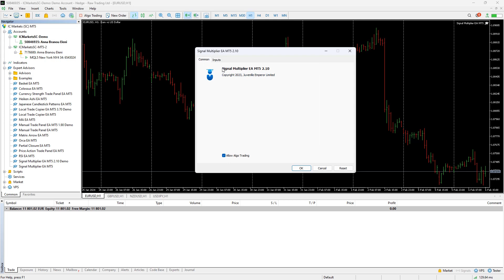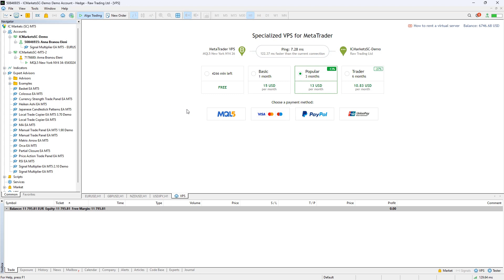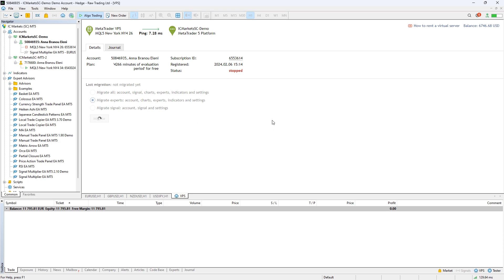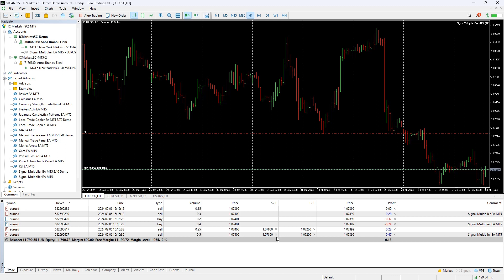Signal Multiplier EA MT4/5© - Best Trade Lot Size Increase Copy Multiply Duplicate Volume Duplicator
Signal Multiplier EA MT4/5© is not just another lot size multiplier. In addition to multiplying the lot size of your account's trades from expert advisors or manual inputs, it will actively monitor your trades. The EA can send you email and push notifications for every new original and multiplied trade, and if desired, provide daily notifications at a predefined time. These daily notifications include your account's basic details, such as balance, equity, and margin levels.

Most importantly, the Signal Multiplier EA MT4/5© will automatically close all open trades (both original and multiplied) and initiate hedging for new trades when your emergency equity level is reached. This feature safeguards your trading account from further losses and provides you with time to remove your expert advisors and close any remaining trades. It's crucial to note that emergency hedging requires a hedging account, meaning that hedging should be allowed by your broker.

Important: Please be advised that as per MQL5.com's announcements, there will be a restriction on copying and multiplying signal subscription trades in the future. Consequently, the Signal Multiplier EA MT5 will no longer have the capability to multiply your signal subscription's trades !!!

✔️ Multiplies the lot size of your account's trades from expert advisors or manual inputs
✔️ Straightforward and easy to use settings without complicated on screen panels
✔️ Uses fixed lot or multiplier for copied/multiplied trades
✔️ Avoids certain magic numbers or symbols from copying/multiplying
✔️ Copies long/short and old/new original trades, according to settings
✔️ Copies take profit and stop loss levels from original trades if selected
✔️ Offers a better price option, making sure that you will not copy at a worse price than the original trade
✔️ Opposite logic available, for reverse multiplying of original trades
✔️ Synchronized closure option, for closing your multiplied trades along with original ones
✔️ Applies your own take profit, stop loss, break even and trailing settings if required
✔️ Basket TP, SL, BE and trailing SL in % for all multiplied trades combined
✔️ Emergency trade management available, for maximum account protection
✔️ Closes all original and multiplied trades and starts hedging new trades when emergency trade management equity is reached
✔️ Sends email or push notifications for all original and multiplied trades if required
✔️ Sends daily email or push notifications for balance, equity and margin levels
✔️ Sends emergency email or push notification when emergency notification equity is reached
✔️ 100% automated expert advisor
✔️ MQL5 VPS compatible

tags signal multiplier lot size copier multiplier duplicator expert advisor manual trades change increase size volume lot duplicator